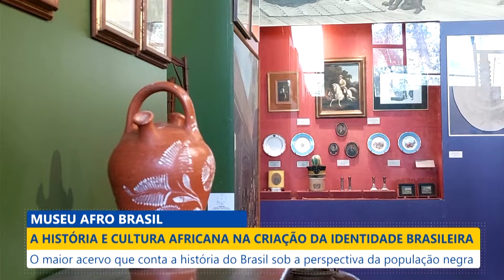Especial - Museu Afro Brasil: a história e cultura africana na criação da identidade brasileira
Aqui em Casa - Especial
20/07/2022

O maior acervo que conta a história do Brasil sob a perspectiva da população negra.